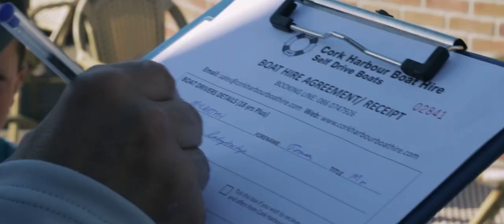Cork Harbour Boat Hire - Self Drive Boat Hire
These easy-to-drive boats make it simple to navigate the waters of Cork Harbour, perfect for groups of all ages and sizes.

There is so much to explore in Cork Harbour, and this fantastic boat trip is an ideal way to take in the fresh sea air and see another side of Cork. The waters of Cork Harbour are full of fascinating history and captivating sights. With a vast array of wildlife known to inhabit the region, you will have great fun trying to spot all the different birds and sea creatures. Take a trip around Spike Island, the old monastic settlement and prison which resides in the middle of Cork Harbour.

Cork Harbour Boat Hire makes this wonderful adventure on the open seas straightforward and accessible for everyone. The easy-to-drive boats make it possible for anyone to enjoy a brisk sail around Cork Harbour. With tours ranging from one hour to three and four-hour adventure tours, there is something to suit groups of all ages. You will receive full training before setting out on the water, ensuring everyone can enjoy their trip around Cork Harbour safely.

Our tours are led by a fully qualified safety boat guide, who allows you to independently explore and discover Cork Harbour while showcasing the harbour’s natural beauty. From the water, visit the Irish Naval base, cruise past Spike Island, spot the sights; St. Colman’s Cathedral, Cobh’s seaside Promenade, view the historic White Star Line ticket office and the original pier where the last Titanic passengers disembarked on the fatal voyage and more all while skippering your very own boat.